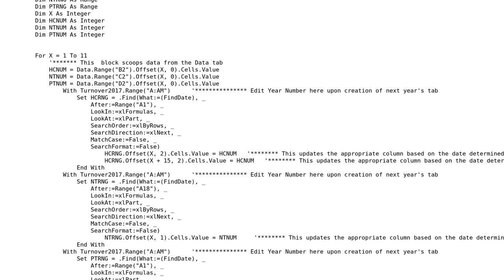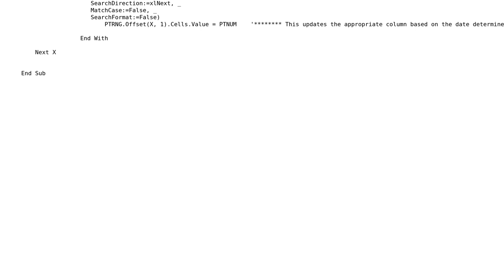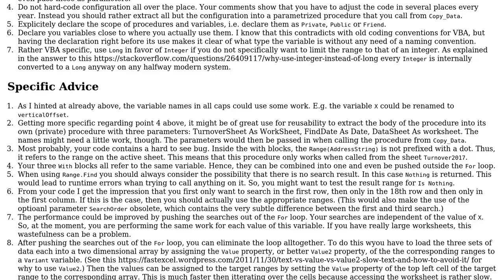Populating monthly report with new data each month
With thanks & praise to God, and with thanks to the many people who have made this project possible! You are responsible for your own actions.